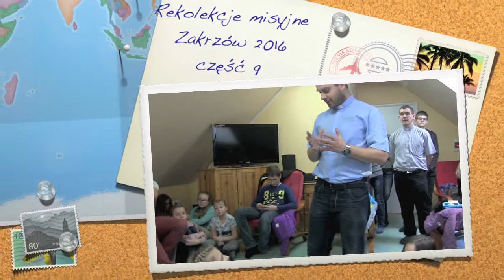Rekolekcje misyjne Zakrzów I 2016 cz 9